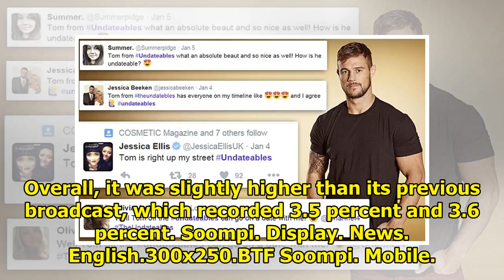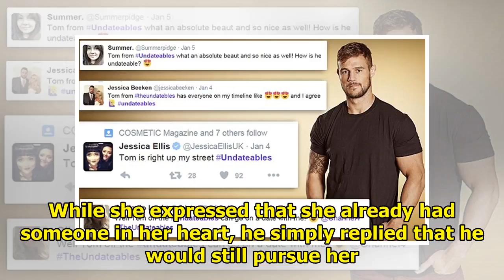"The Undateables" Sees Slight Rise In Ratings Amidst 2018 World Cup Coverage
Display. Sharethrough. Soompi.1x1 SBS’s “The Undateables” saw a small increase in viewership. See Al...